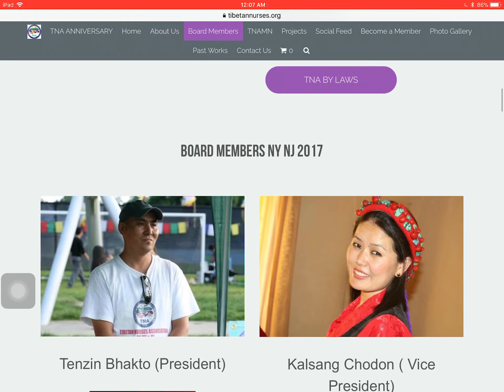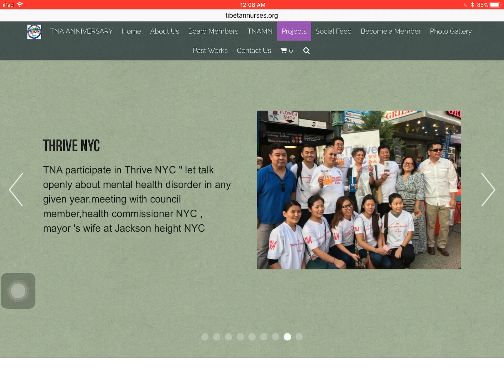Glimpse of Tibetan Nurses Association website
*FB PAGE... for updates and INFORMATION*